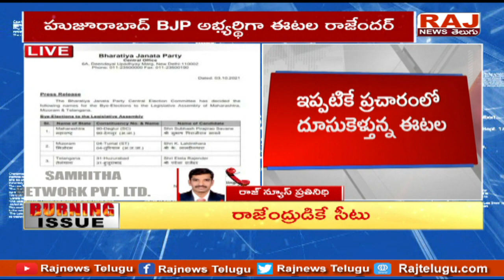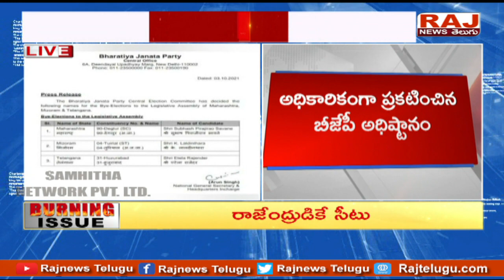ఈటలను అధికారికంగా ప్రకటించిన బీజేపీ అధిష్టానం | BJP | Etela Rajender Burning Issue | Raj News Telugu